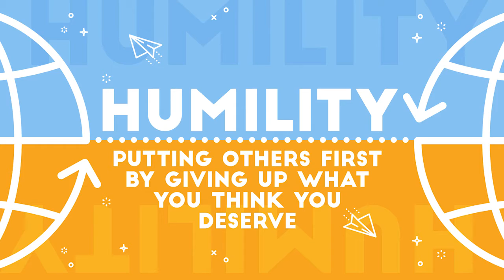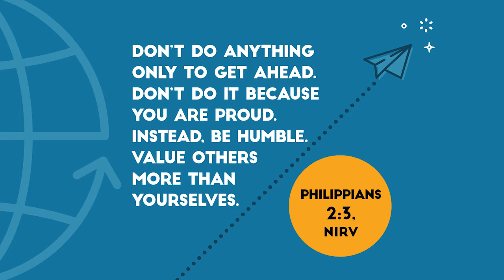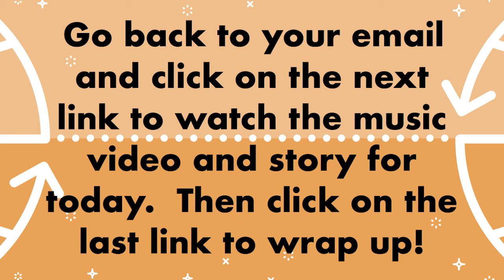Faith Kid's Connection | April 26, 2020 INTRO🔃🙃🔃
Miss Linda and Laura probably need to get out more.. They haven't seen a playground in a while🔃🙃🔃

🦢How many geese did you spot in the video??🦢

👉Don't forget to watch today's WRAP UP Video!

❗Remember: What is HUMILITY? Putting others first by giving up what you think you deserve.

📬Did you miss the Faith Kids email with ALL your video links? Don't worry- it's right here!

⛪Check out faithtulsa.org for more information on Faith Kids and how Faith Tulsa is responding to the Coronavirus.